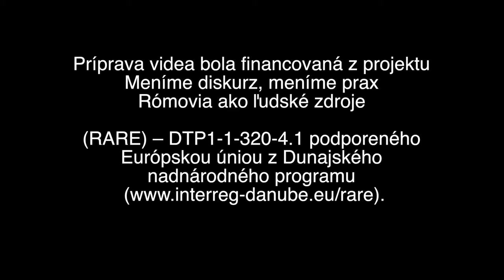Ivan Mižigar - RARE project (2019)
Dokumentárny film: Rómovia ako ľudské zdroje - meníme diskurz, meníme prax/A short documentary video: Roma as Human Resources - Changing Discourse, Changing Practice

pôvodne publikované 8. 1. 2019